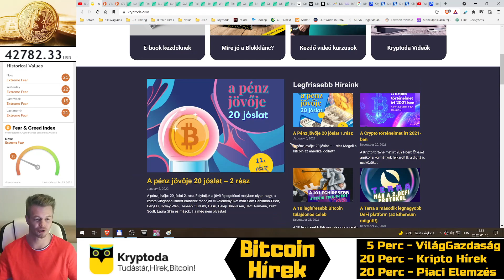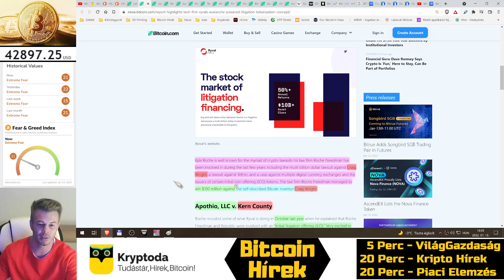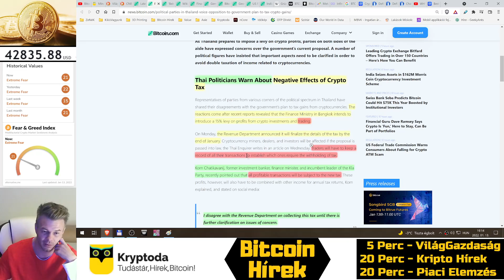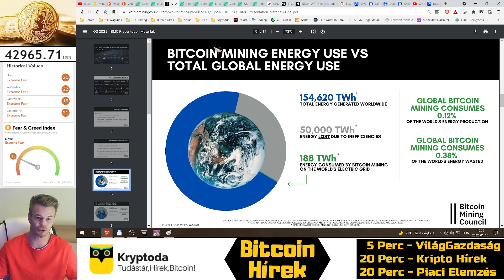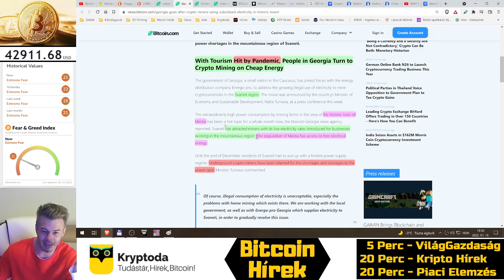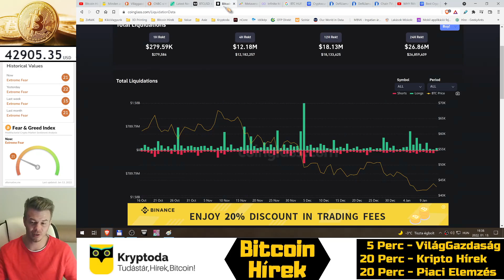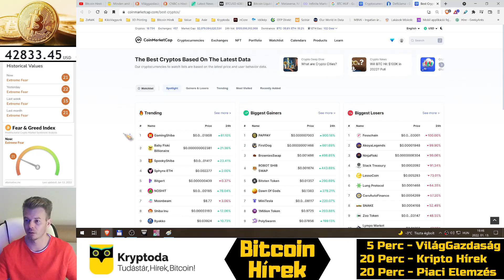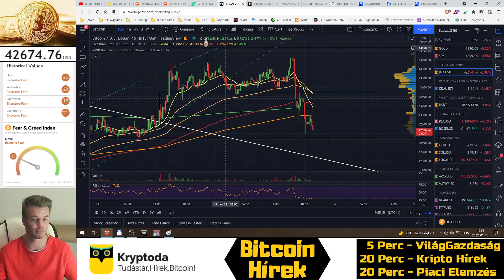Bitcoin Hírek (458) - Jogászok Napja: "Pereskedés 2.0" 🧐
(1) A Ryval token-jével be lehet fektetni peres ügyekbe
(2) Jack Dorsey létrehozott egy alapot, ami a Bitcoin Fejlesztők jogi Védelmét támogatja

0:00 - VilágGazdasági Hírek
3:49 - Kripto Hírek
39:46 - Piaci Elemzés

Kryptoda